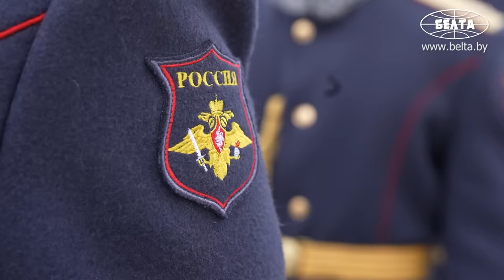Лукашенко пробует чак-чак: Сказал немножко! // Казань, октябрь 2024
Президент Беларуси Александр Лукашенко 23 октября прибыл с рабочим визитом в Казань, где проходит саммит БРИКС.